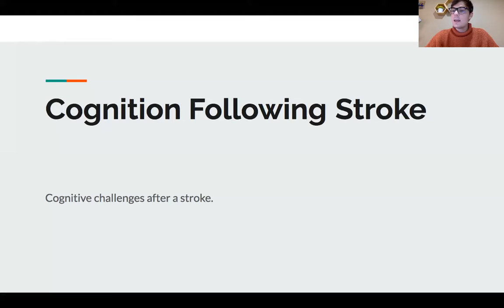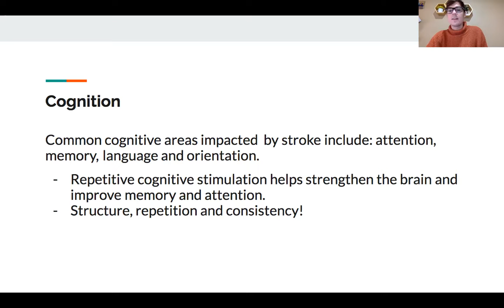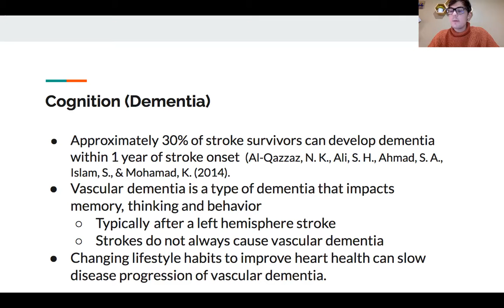Cognition Following A Stroke (Attention and Memory)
Cognition is an area of functioning that can be impacted following the events of a stroke. This video details the ways that caregivers can promote increased cognitive skills with their survivors and loved ones.